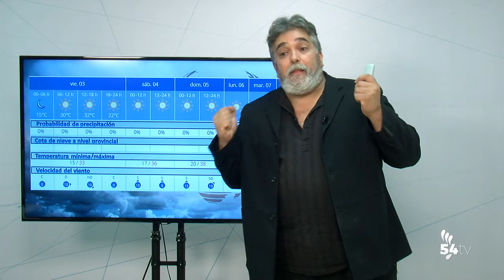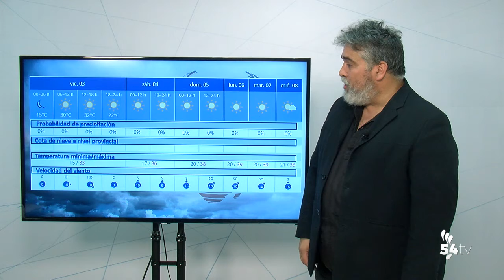EL TIEMPO 2 JULIO